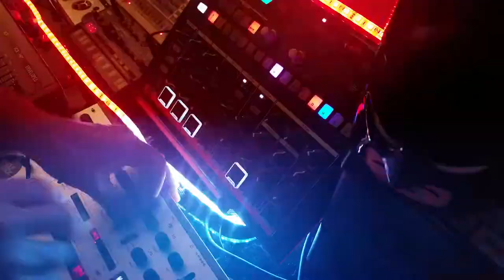Flip Switched - Shelfblack - Korg Monologue Synthesizer Jam